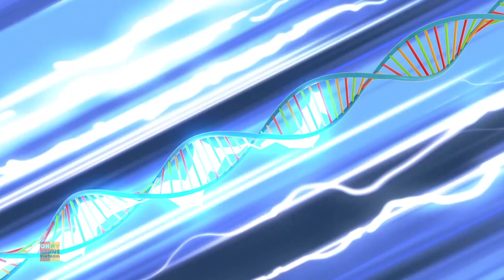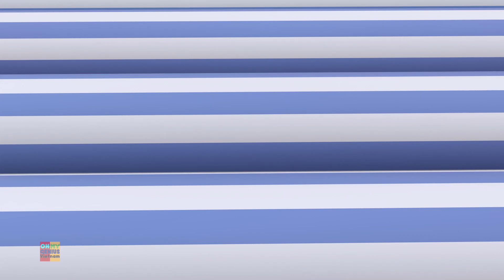Speedster Phim Hoạt Hình Cho Trẻ Em + Nhiều Bộ Anime Hơn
Này các em, hãy xem loạt phim hoạt hình vui nhộn của Gob và những người bạn này và thích xem tập phim dành cho trẻ em.